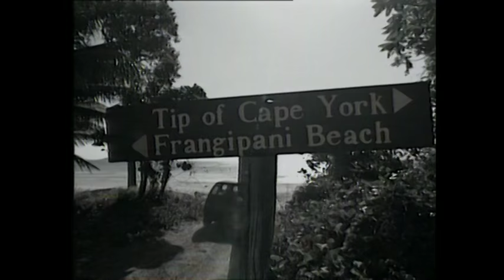ABORIGINAL PAINTED TWINGO CAR by BALARINJI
Australia, Twingo, John and Ross Moriarty, Balarinji, Aboriginal living Art, Cape York ( 2 wheel drive), TV Interview Drucker & Celine Dion. Jean Dulon